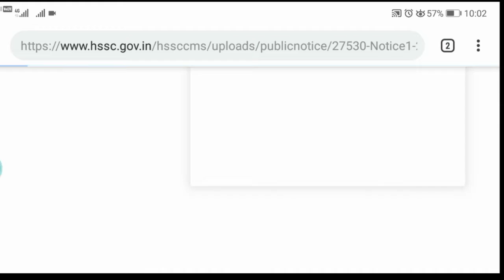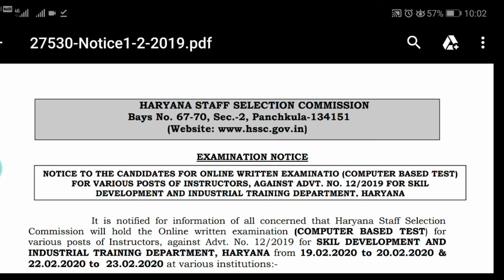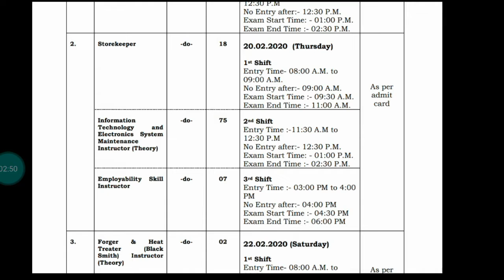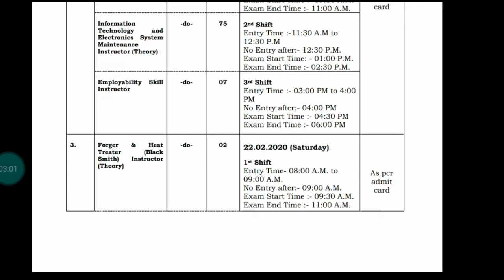hssc exam date 2020